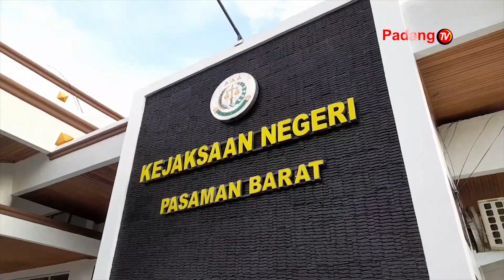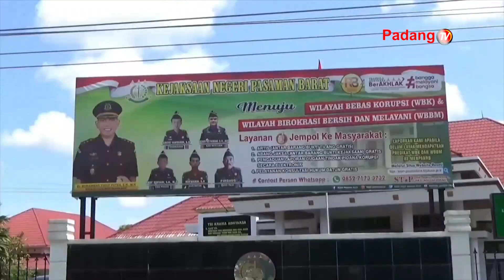Sidang 7 Terdakwa Kasus Pembangunan Gedung RSUD Pasaman Barat Masuk Tahap Pembacaan Tuntutan